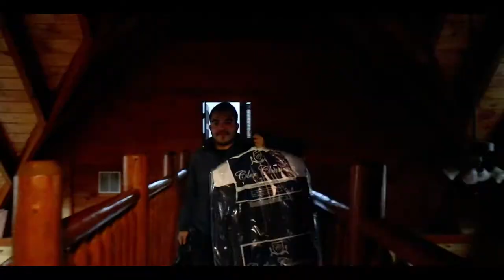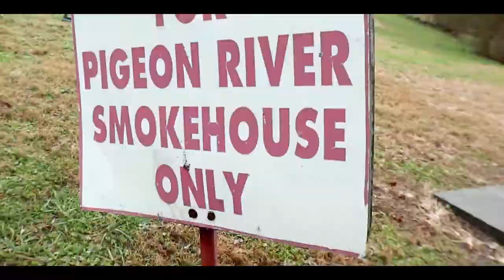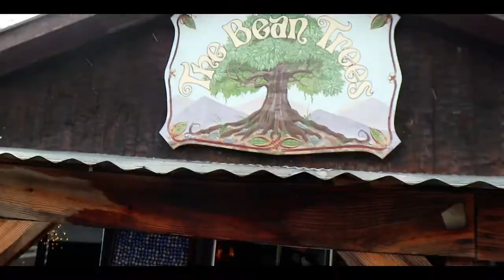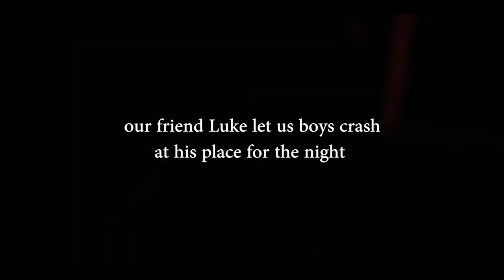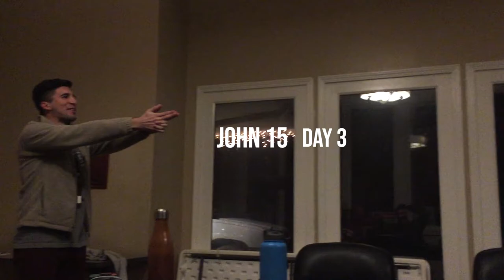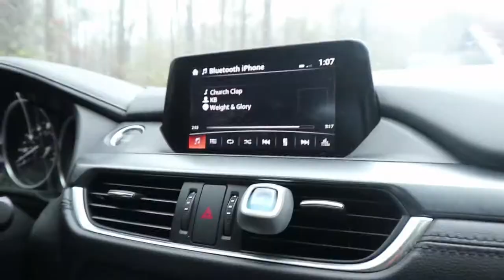Brotrip P3 / John 15 Winter Adventure VLOG 19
Once upon a winter break, I met BACK up with the bros at a wedding in Tennessee and then found myself back in the North Georgia mountains for a third John 15 retreat. Praise God for the glory of these trips and all the laughs not captured here. Here's to more adventures!

Filmed with: Canon EOS M5 and 15mm stock lens

All rights go to the Backstreet Boys for the song I Want it That Way, Mariachi Sol de Mexico for Guadalajara (mariachi song), Herald Square for Lucky Chops, NEEDTOBREATHE for Drive all Night, Andy Williams for It's the Most Wonderful Time of the Year, and Leon Bridges for Beyond